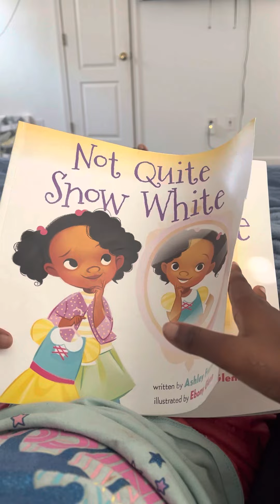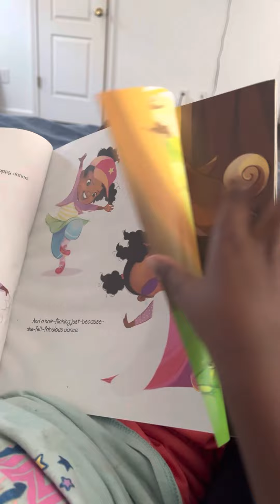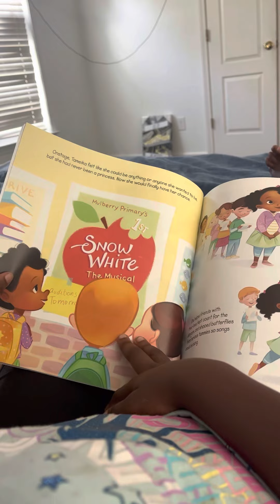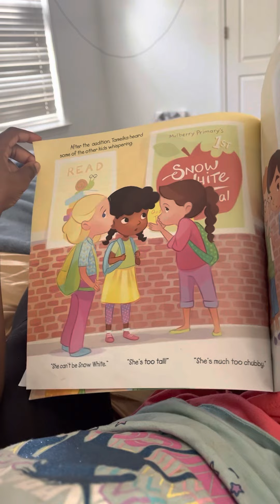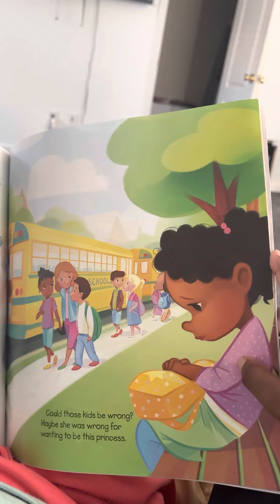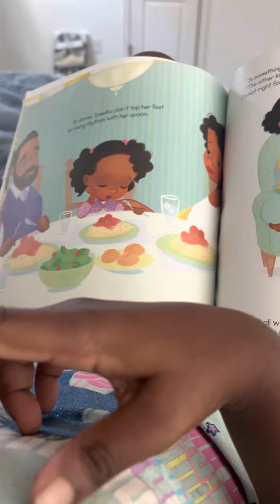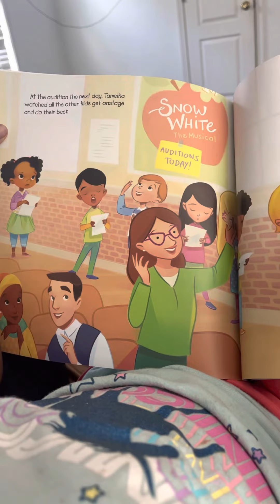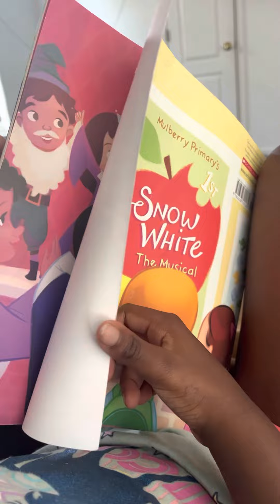Not Quite Snow White: Story time with Miori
Affirming books for uplifting kids. You are uniquely and wonderfully made.